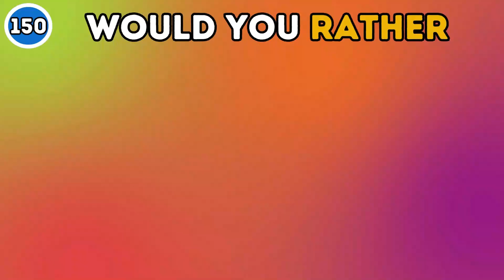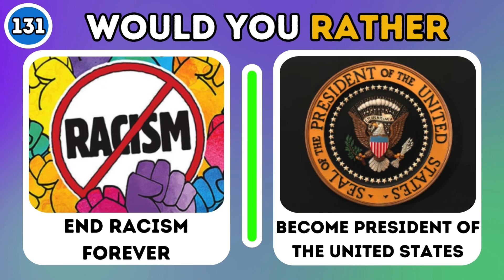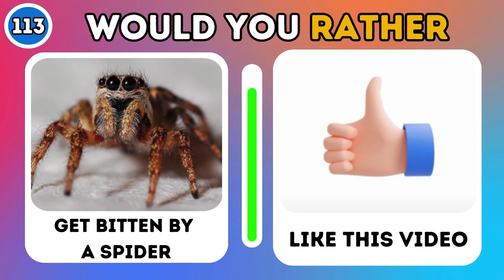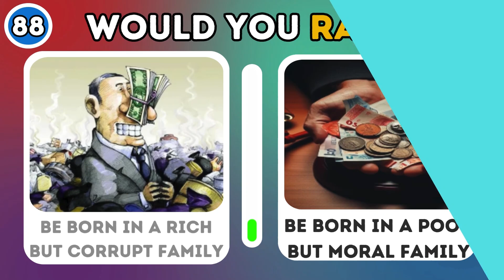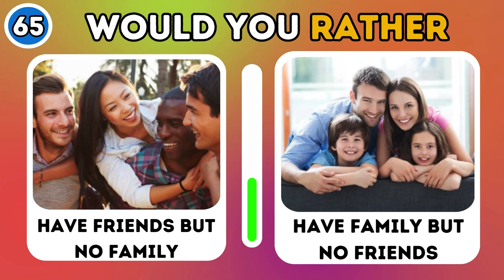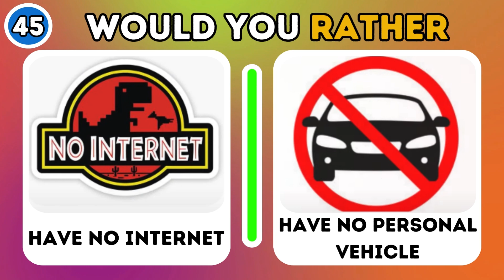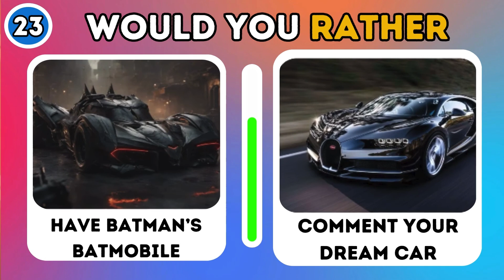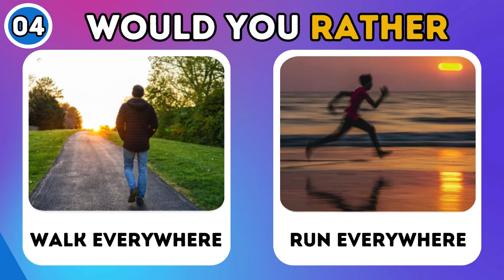Would You Rather...? Hardest Choices Ever! 😱 EXTREME Edition ⚠️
Description:

Welcome to the ultimate Would You Rather challenge! Get ready to face the toughest decisions of your life in this EXTREME edition of Would You Rather. Brace yourself for mind-bending dilemmas that will push your moral compass to its limits!

In this video, we've curated the most challenging and thought-provoking Would You Rather scenarios, designed to test your decision-making skills under pressure. From heart-pounding choices to gut-wrenching dilemmas, this is not for the faint of heart!

Join us as we dive deep into the realm of extreme choices and discover just how far you're willing to go. Can you handle the intensity of these questions? Find out as you embark on this thrilling journey with us!

Share your toughest Would You Rather decisions in the comments below and challenge your friends to see if they can handle the heat. Let the games begin! 🔥

1)would you rather hardest choices ever
2)would you rather hardest choices
3)would you rather hardest questions
4)would you rather hardest choices of your life
5)would you rather hardest edition
6)would you rather hardest choices ever extreme edition
7)would you rather hardest challenge
8)would you rather hardest choices in the world
9)would you rather extremely hard
10)hardest choices would you rather